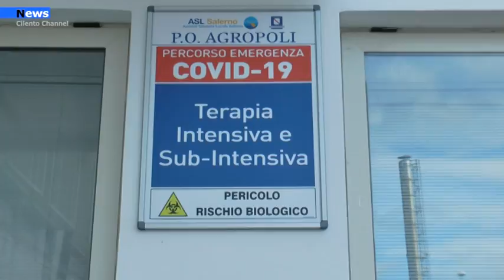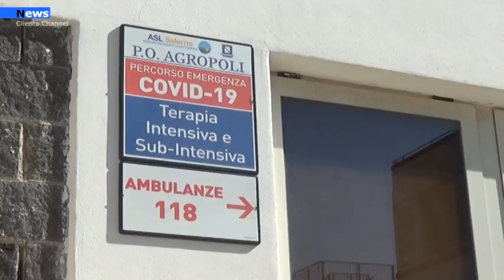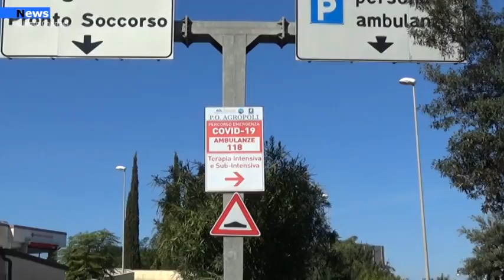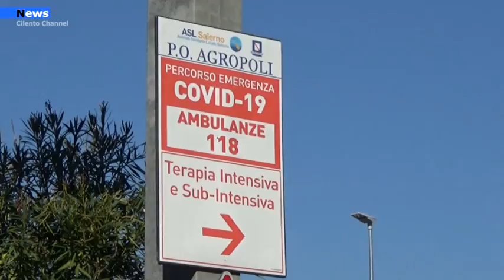Agropoli, Attivo da ieri il Covid Hospital: Bilancio della dott. Lampasona.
E’ attivo ufficialmente da ieri pomeriggio, martedì 27 ottobre, il reparto Covid al secondo piano della struttura ospedaliera agropolese dove al suo interno vi è una  strumentazione nuova e all’avanguardia per accogliere pazienti positivi.